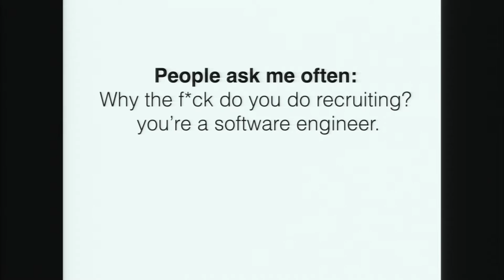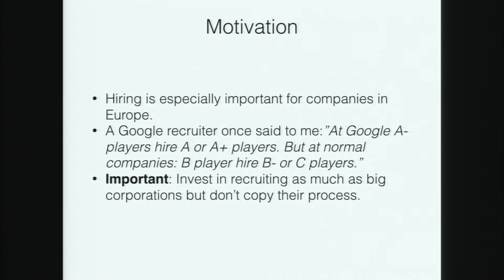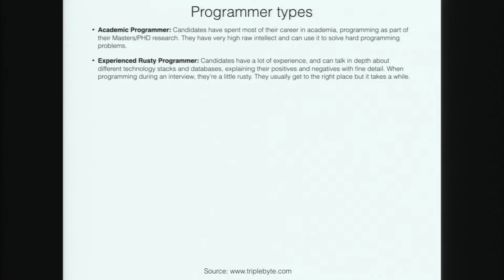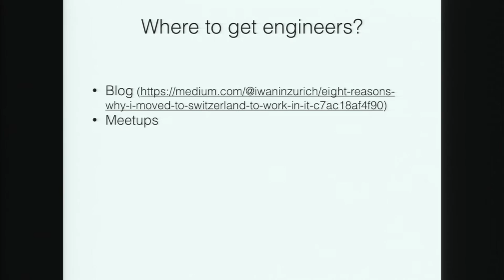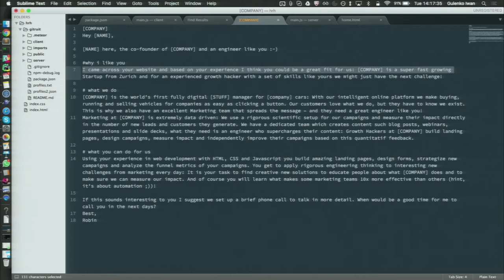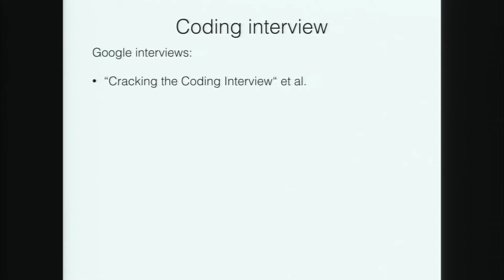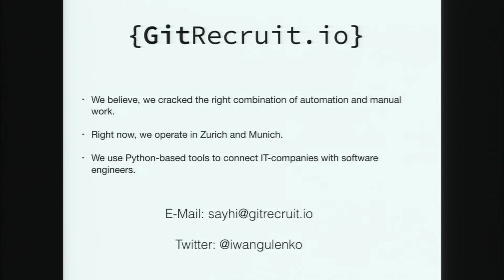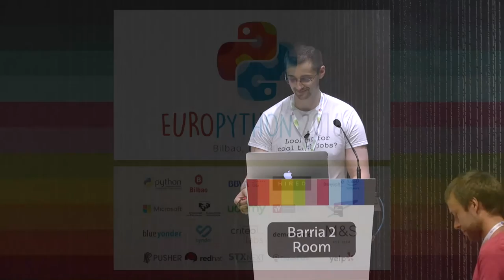Iwan Gulenko - How to make IT-recruiting suck less.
I am a programmer and I am on a mission to make IT-recruiting suck less.

 This talk should be useful for both hiring managers and job-seekers.
We will assess the status-quo of hiring engineers and talk about
resumes, coding questions and tasks that firms make up to assess
engineers. Also, we'll discuss salary negotiation best-practises from
a candidate perspective.

We end with a discussion on different "types" of programmers